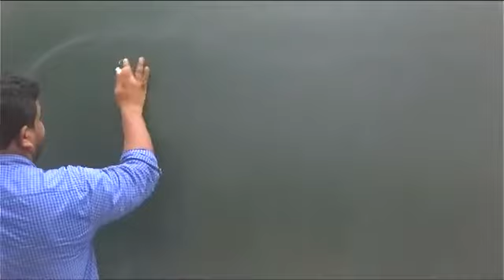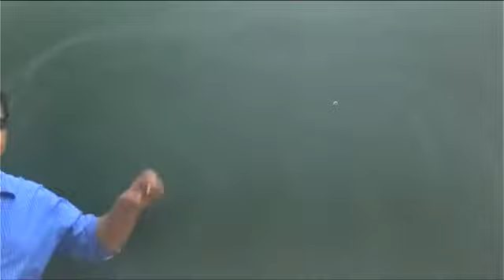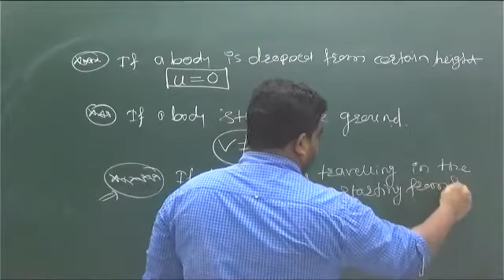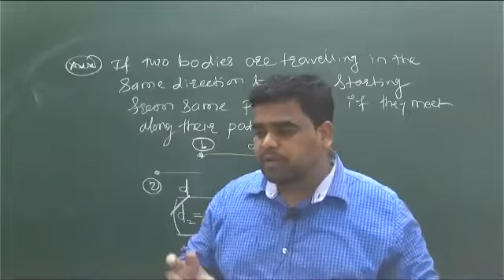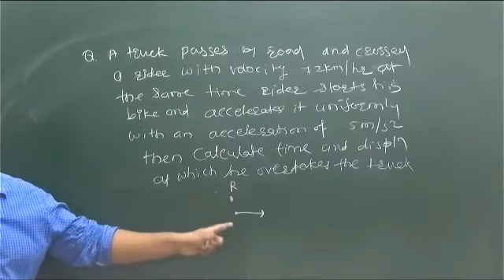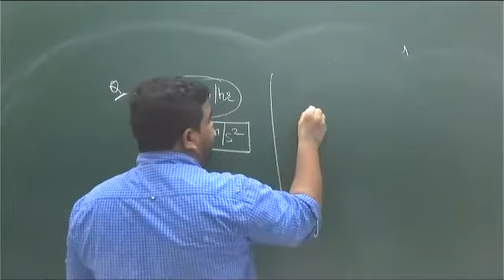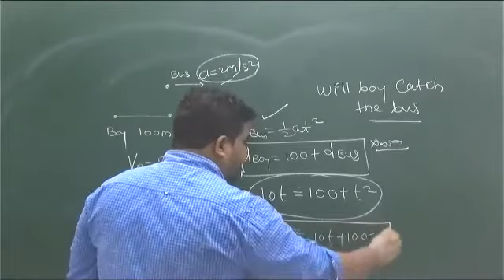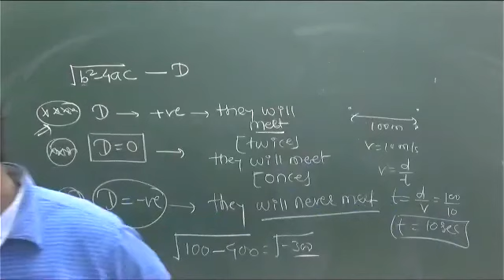MOTION ALONG STRAIGHT LINE LEC 7